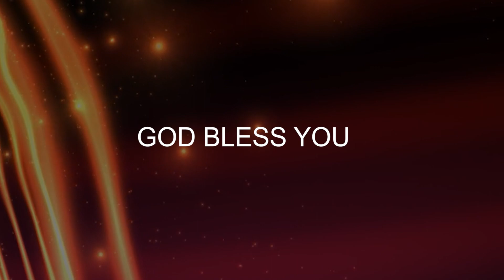यीशु मसीह के पीछे चलने का मतलब क्या है? | रेव सिसिल न्यूटन | शुभसंदेश टीवी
What does it mean to follow Jesus? Following Jesus begins when we respond to his call to repent and believe the gospel. The Good News that God loves us and has taken the initiative to reconcile us to himself by giving his Son to atone for our sins awakens us to God’s grace and moves us to want to live for Christ and follow him. A disciple is one who responds in faith and obedience to the gracious call to follow Jesus Christ. Following Jesus is a lifelong process of dying to self while allowing Jesus Christ to come alive in us.

Introducing Goodnews Hi-tech Studios by Shubhsandesh TV

For Prayer Call:
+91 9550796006